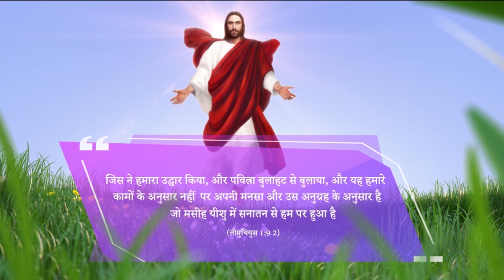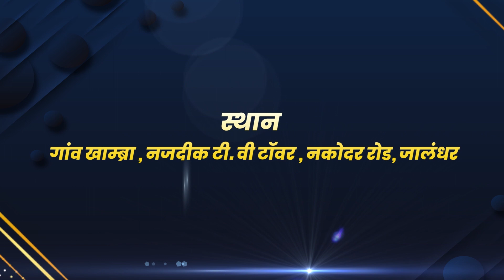GET READY FOR THE BIG DELIVERANCE MEETINGS OF JUNE 9 AND 12 || ANKUR NARULA MINISTRIES